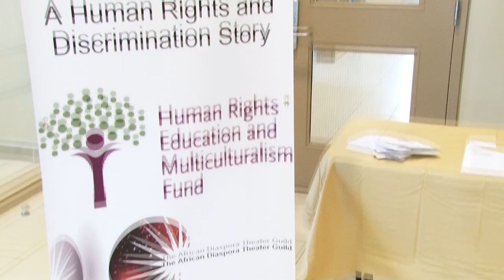Trailer YouTube sharing